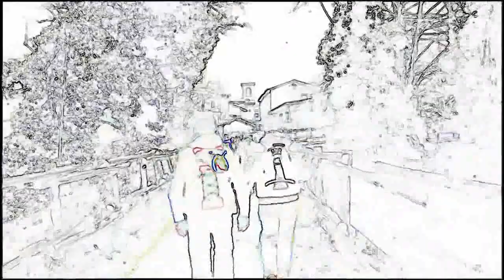FormatFactory0 FILM S POLO D'ENZA